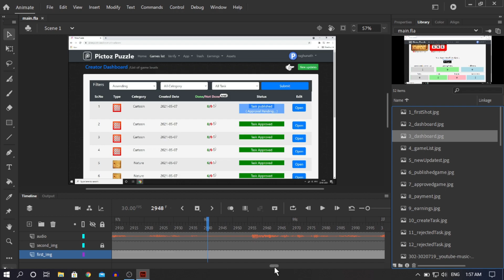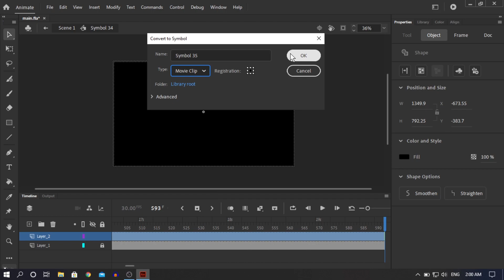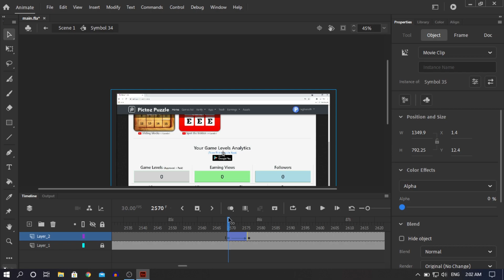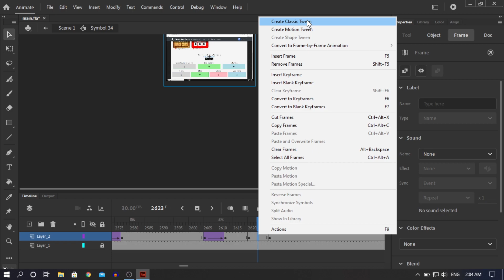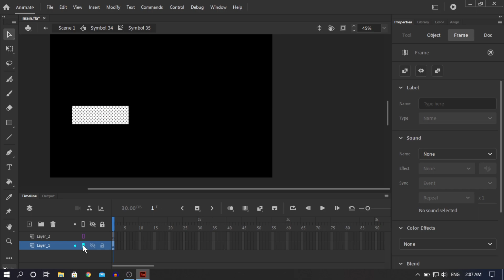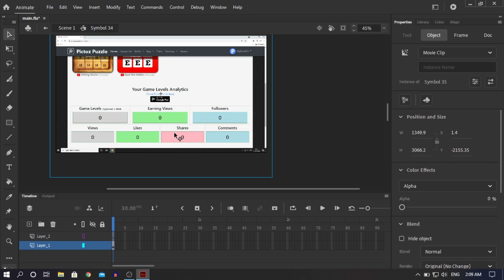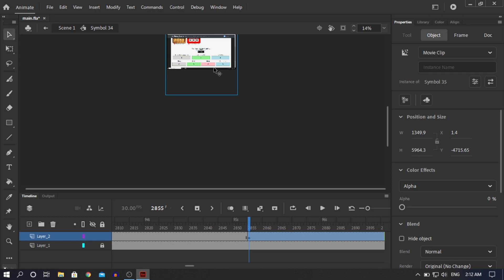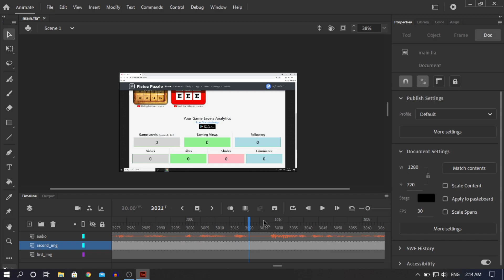How to Make YouTube Videos in Hindi Part-13 (Adobe Animate CC 2020)